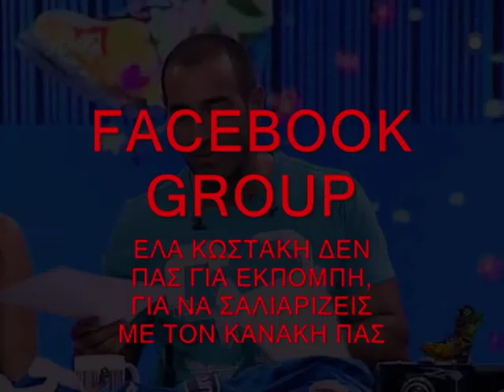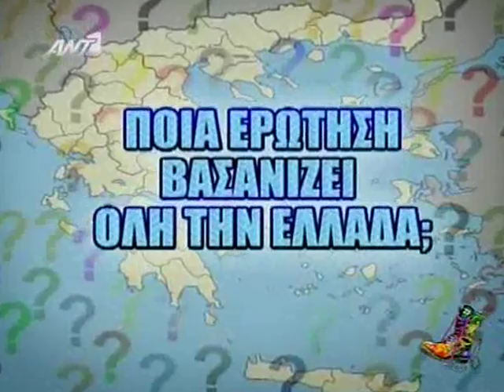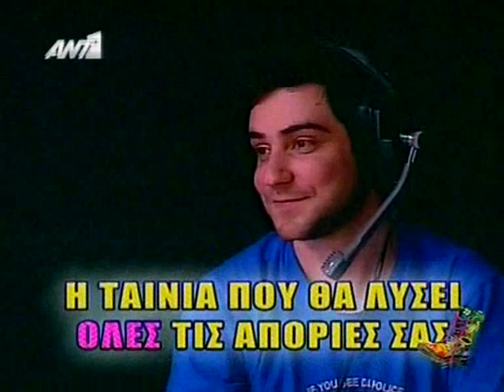kostakis kanakis olokliri i istoria k to telos (part 1of 2)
radio arvyla gnostoi se olous
to flert k o erotas poy anaptixthike k o xorismos stin teleutaia ekpompi.

Moha Le Fou / Moha Le Sage